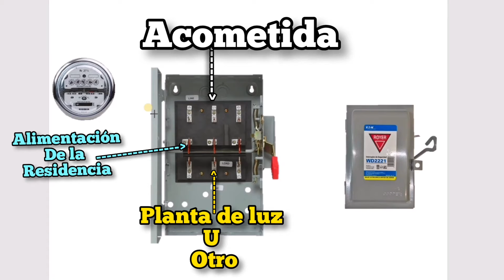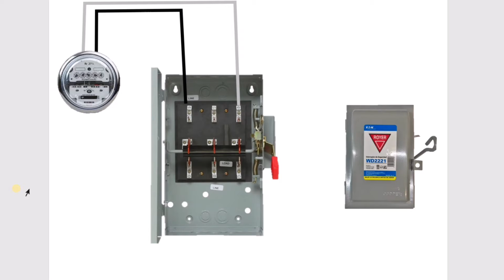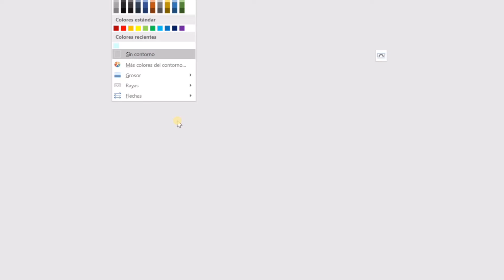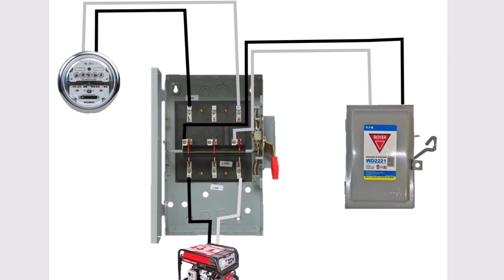COMO CONECTAR INTERRUPTOR DOBLE TIRO A 127v